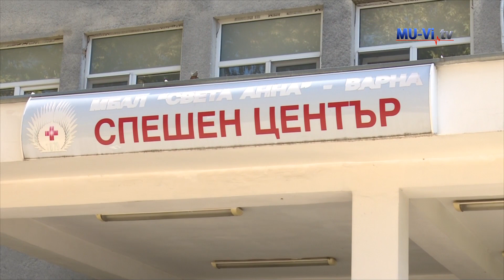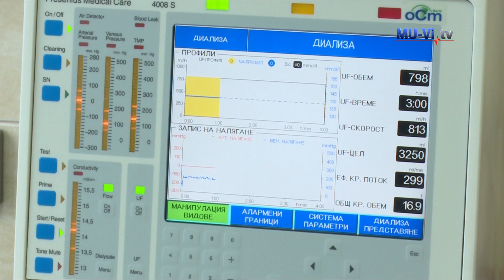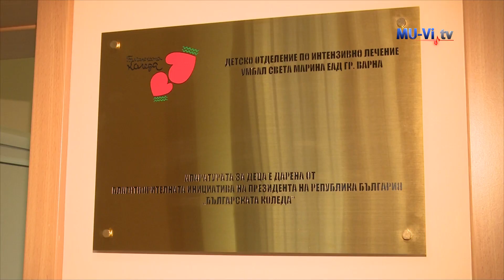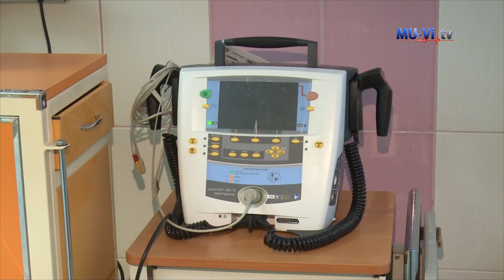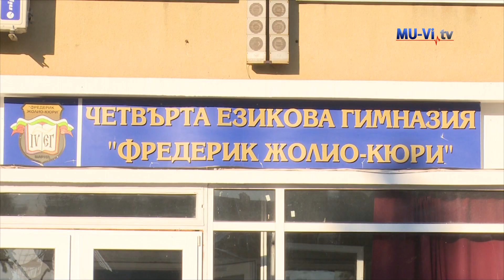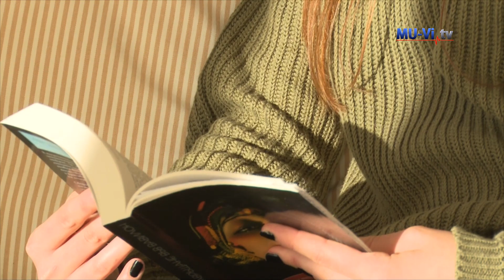Коледа за Рената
Рената е на 18 години. През септември 2019 г., след сериозна животозастрашаваща криза, тя разбира своята диагноза. Сега тя живее втори живот. Рената учи в 4-а езикова гимназия и след изписването от болницата отново ходи на училище. Тя все още се учи да живее с диабета. Казва, че това не й създава проблеми. Всичко е почти като преди. Засега избягва да се храни, докато е на училище, а когато се прибере вкъщи първото, което трябва да направи е да си сложи инсулина. С помощта на Българската Коледа, бързите реакции и грижите на специалистите от Първа детска клиника в университетската многопрофилна болница за активно лечение „Св. Марина“ във Варна, за Рената ще има още много Коледи. А мечтата й е един ден да стане телевизионна водеща.